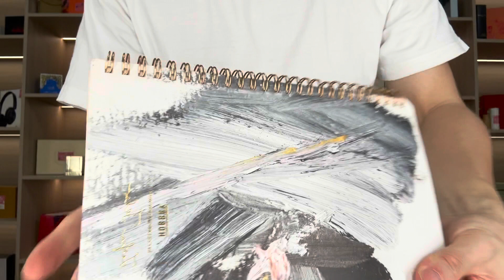Custom Waterproof Top Spiral Notebook 4 x 6 inch With Green Cover and Universal Pattern